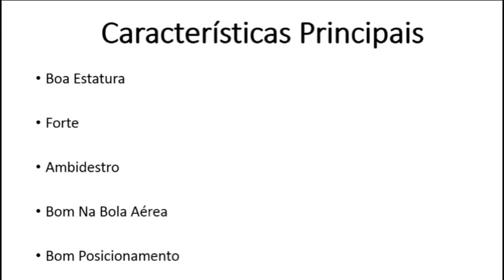HENRIQUE AVAÍ ZAGUEIRO